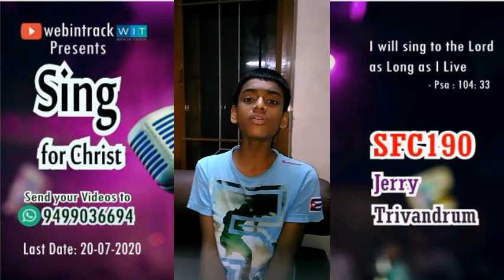Sing For Christ - SFC190 Christian online Singing Competition - Online Singing Contest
Singer: Jerry
Online Singing Competition - Participate and Win - Christian Singing Contest.
Whatsapp your Videos to 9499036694